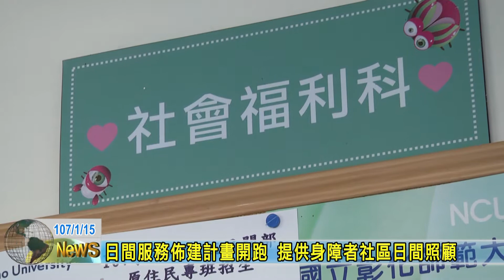20180115 日間服務佈建計畫開跑 提供身障者社區日間照顧